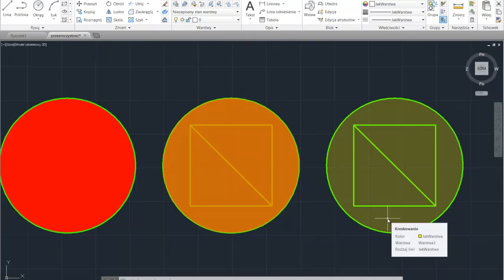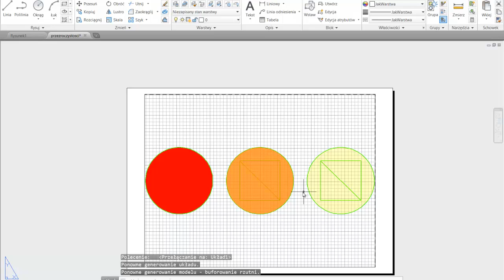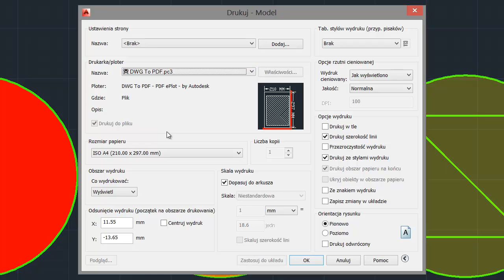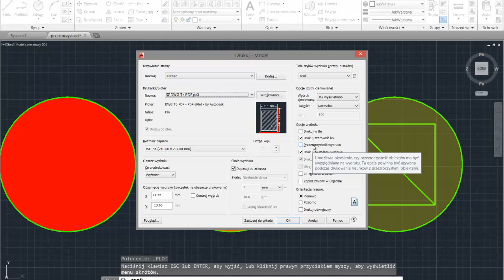Tips & Tricks AutoCAD 2014 - Przezroczystość obiektów - CADportal.pl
W filmie zaprezentowano funkcjonalność w postaci ustawienia przezroczystości wybranych obiektów a także prawidłowe wyświetlanie tej funkcji oraz możliwość wydruku.